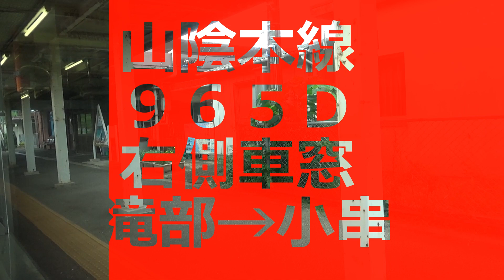20240719v 山陰本線 ９６５Ｄ 右側車窓 滝部→小串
普通（各駅停車）です。
滝部始発（8：47）、小串着（9：12）のうち、全部の区間を撮影してます。
キハ４７系２両編成、ワンマン運転です。

この列車は、そのまま列車番号を「８６３Ｄ」へ変えて、下関まで行きます。

カメラ設置場所は、２両目の後扉近くのボックス席です。

0:00　スタート・滝部駅
8:04　長門二見駅到着
16:03　宇賀本郷駅到着
19:48　湯玉駅到着